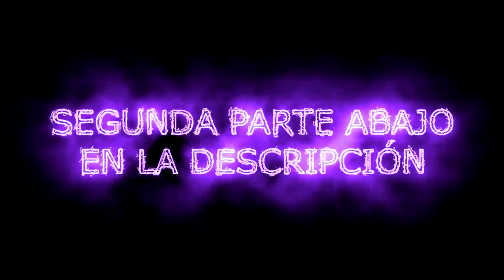DEFENDÍ A ESTA BOTSITA De 4 CUERNITOS DORADOS TÓXICAS 😱!! Y NO CREERÁS LO QUE PASO 😈🙊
SEGUNDA PARTE AQUÍ CORRAN PvP 🙏